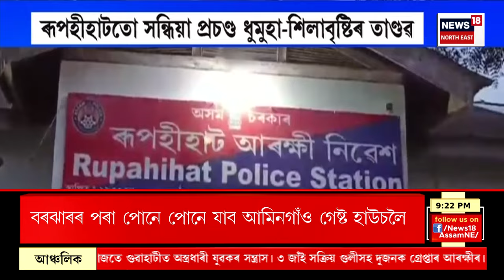Super Prime18 | Amit Shah | কাইলৈ অসমত কেন্দ্ৰীয় গৃহমন্ত্ৰী অমিত শ্বাহৰ নিৰ্বাচনী প্ৰচাৰ। N18V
00.00 | Intro
00. 18 |কাইলৈ অসমত কেন্দ্ৰীয় গৃহমন্ত্ৰী অমিত শ্বাহৰ নিৰ্বাচনী প্ৰচাৰ। গুৱাহাটীৰ প্ৰাৰ্থী বিজুলী কলিতা মেধিৰ হৈ চলাব প্ৰচাৰ। চাইকেল ফেক্টৰীৰ পৰা লালগণেশলৈ ২ কিলোমিটাৰলৈ ৰোড শ্ব’ত অংশ ল’ব কেন্দ্ৰীয় মন্ত্ৰীগৰাকীয়ে